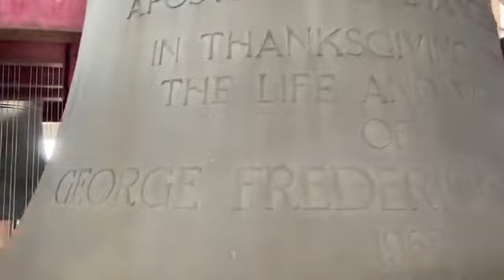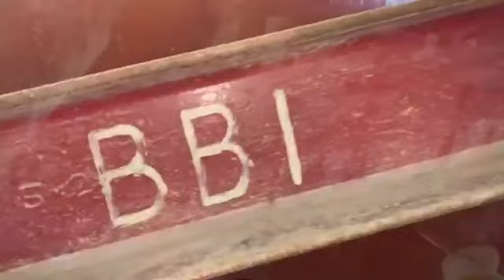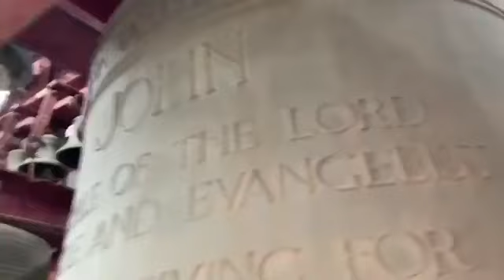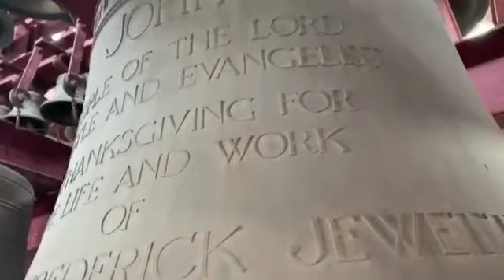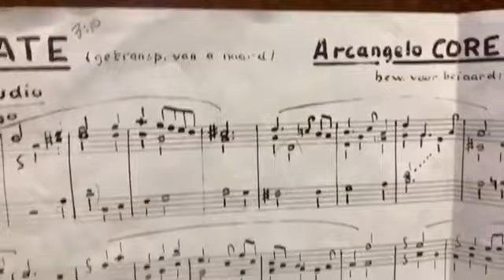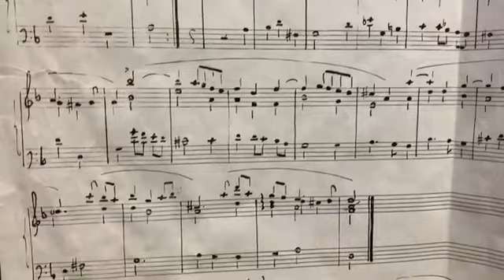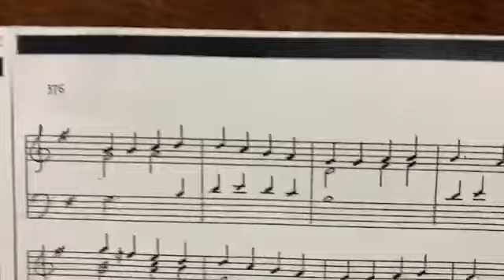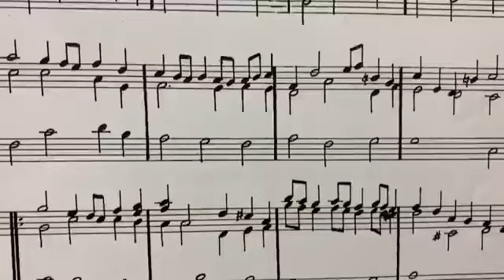Carillon Sept 2020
a "behind the scenes" introduction to the Carillon